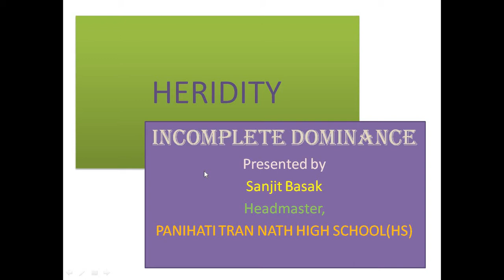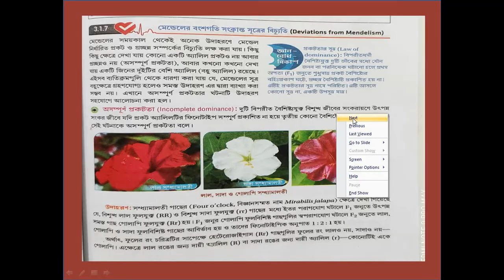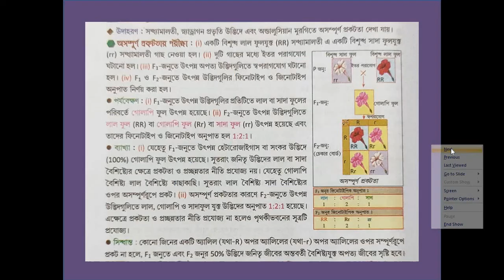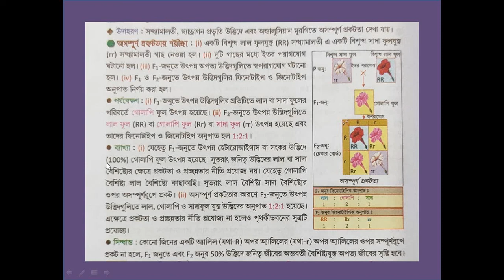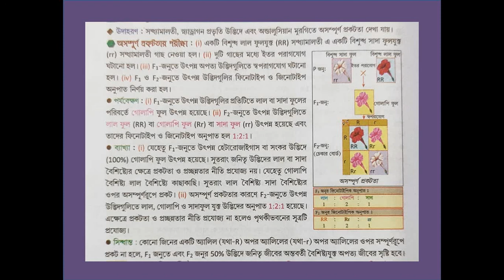LESSON [ for CLASS X ] on INCOMPLETE DOMINANCE by SANJIT BASAK, Headmaster